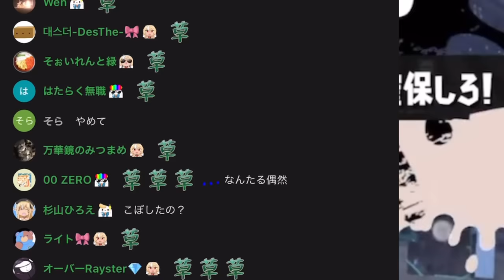Flare and IRyS Noticed Splatoon's "White Ink" Looks Like...【Hololive】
Source (January 14, 2024)

【スプラトゥーン3】新年初フェス！「ひとりでのんびり派」後半戦だ！🔥💎【不知火フレア/ホロライブ】